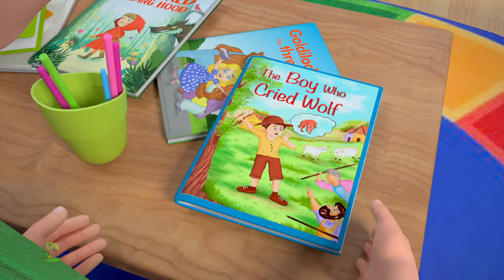Quién Robó Mis Juguetes Rimas Infantiles Y Canciones Infantiles En Español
[Quién Robó Mis Juguetes], Colección de canciones para bebés y muchos más! Esperamos que disfruta de estas 3D rimas animadas canciones infantiles tanto como lo hicimos para ti!

[Quién Robó Mis Juguetes], Colección de canciones para bebés por Little Treehouse.

[Quién Robó Mis Juguetes], Colección de canciones para bebés y Colección de canciones para niños! Esto es una colección sin parar de Estrellita Donde Estás completa de canciones populares de niños por Little Treehouse.

1.Rimas para niños ( lógica, música)
2. Formas
3. Colores
4. Números
5. Letras
6. Fábulas e historias originales
7. Canciones de cuna

QuiénRobóMisJuguetes,